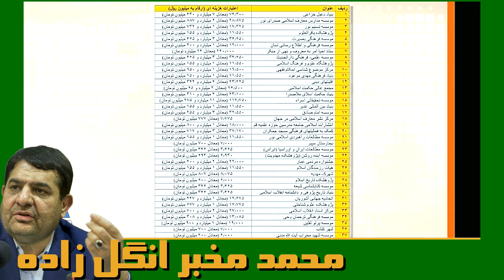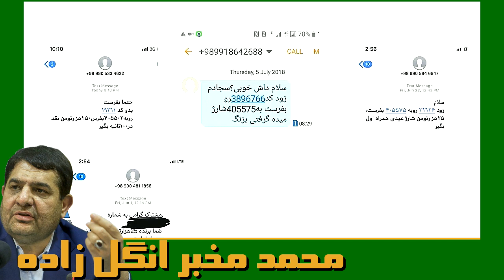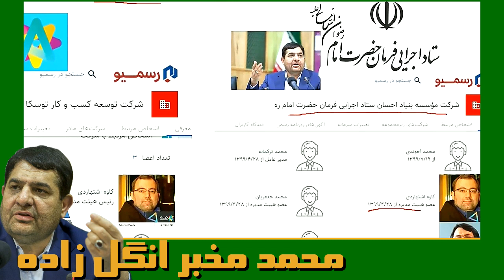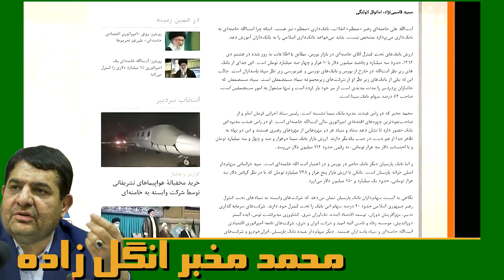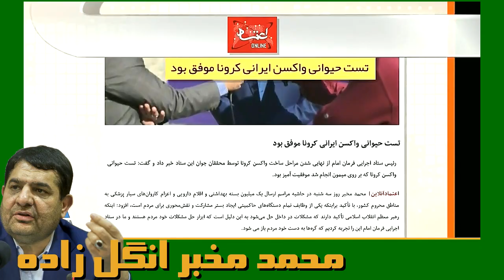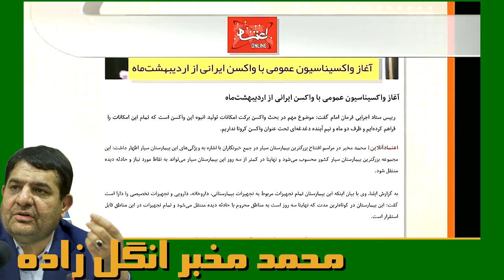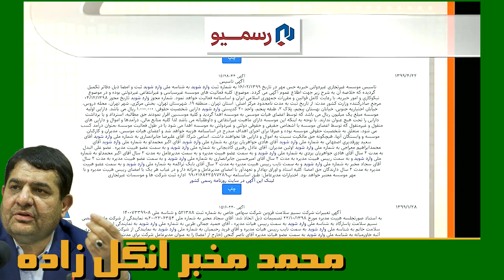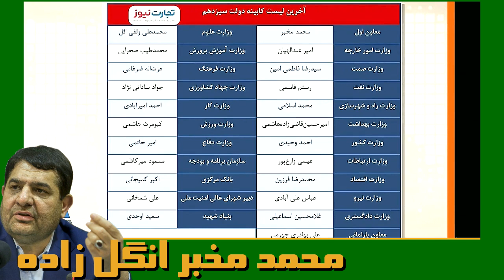محمد مخبر « انگل زاده » ؛